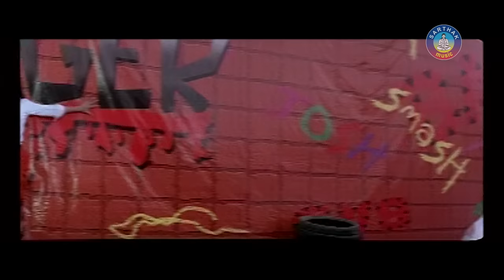NA BARASAKU | Romantic Film Song I DHANARE RAKHIBU SAPATHA MORA I Anubhab, Archita | Sidharth TV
Sarthak Music presents film song NA BARASAKU starring Anubhab, Archita in lead roles, directed by Sanjay Nayak & Produced by Subham Films. The song NA BARASAKU is a Romantic Number.

 Song : Na Barasaku
 Movie : Dhanare Rakhibu Sapatha Mora
 Singer : Nibedita, Abhijit
 Star cast : Anubhab, Archita
 Music Director : Shantiraj Khosla
 Lyrics : Arun Mantri
 Director : Sanjay Nayak
 Banner : Subham Films
 Producer : Subham Films
 Music Label : Sarthak Music (P) Ltd

NA BARASAKU